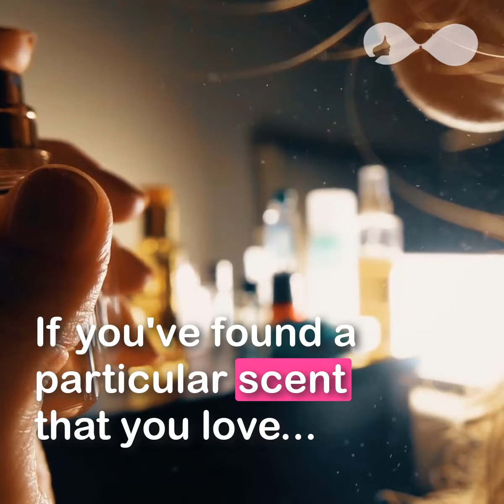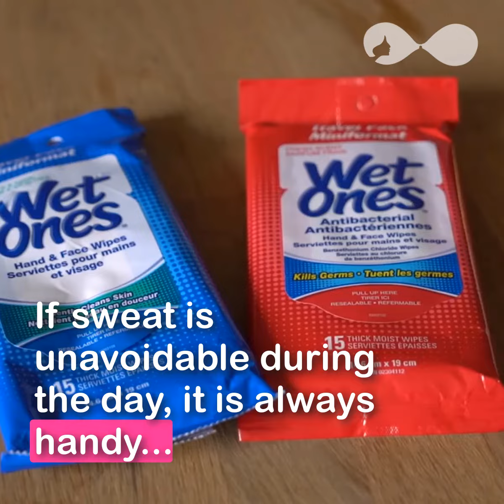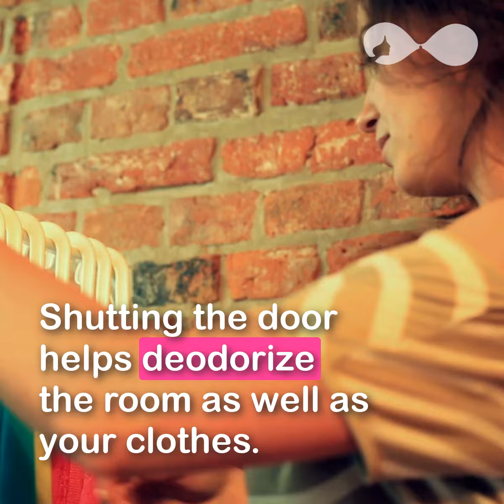10 ways to smell great during summer!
StickeeBra
Stick on and leave it there!
5,577 Followers, 2,604 Following, 372 Posts - See Instagram photos and videos from Stickee Bra (@stickeebra)